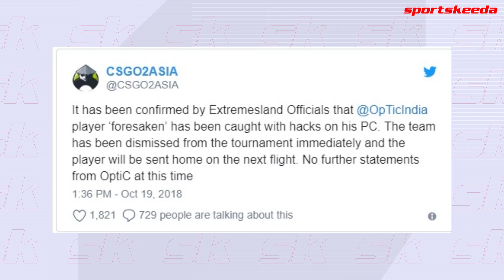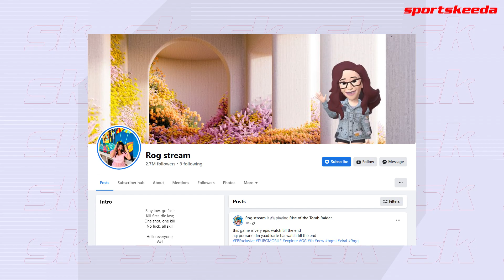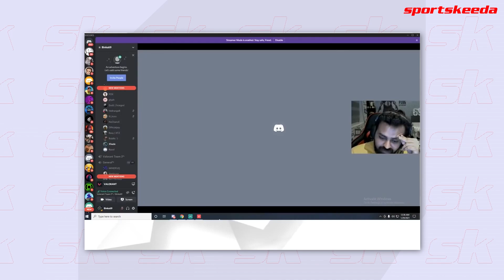Hackers In Esports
In this short we talk about the hacking or cheating incidents that ruined the image of Indian Esports.
0:17 - Forsaken
0:37 - Saggy
0:58 - Rog Stream
1:28 - Xhade